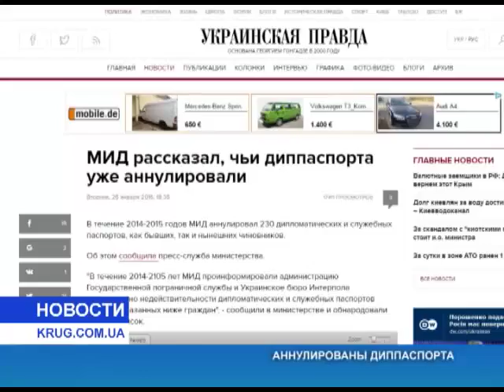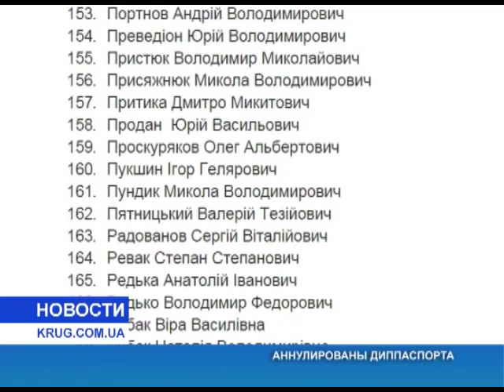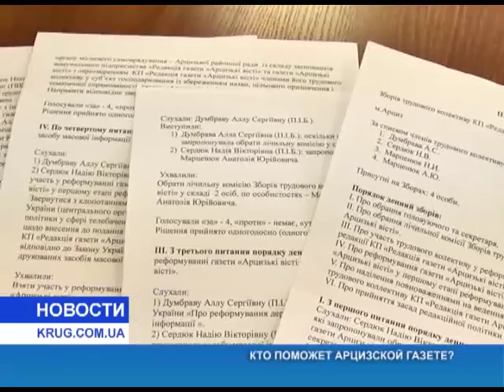Новости от 27.01.2016